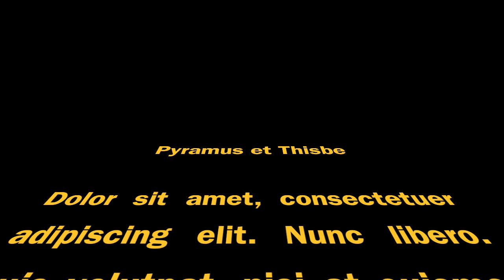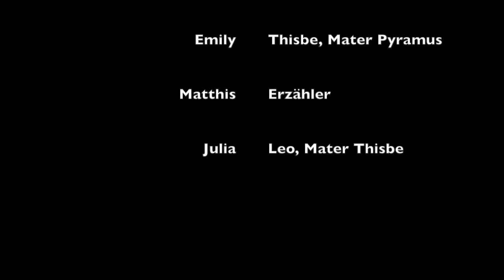Pyramus und Thisbe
Klasse 9 c des Gymnasiums Vegesack hat im Lateinunterricht Trickfilme erstellt.